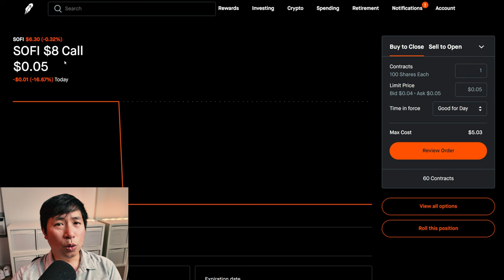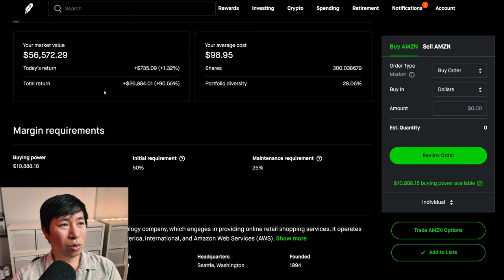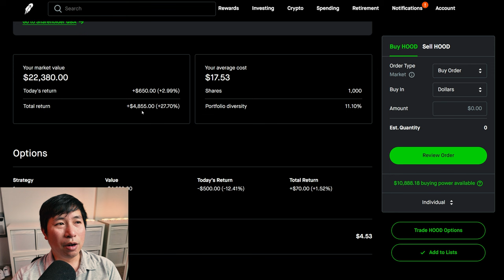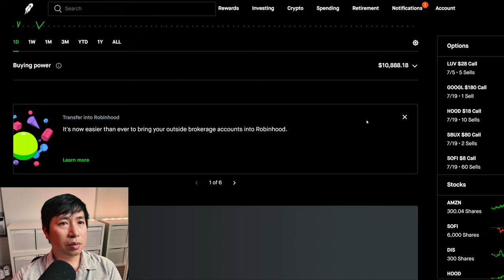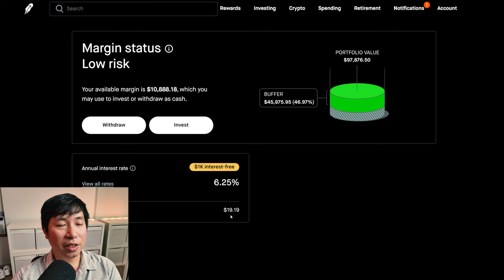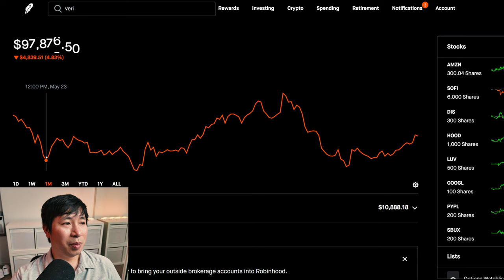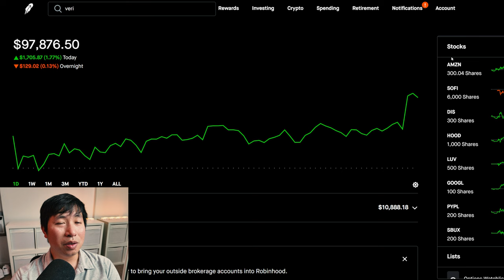$98K Robinhood Portfolio Update 📈 How To Make Money On Robinhood 🚀📈